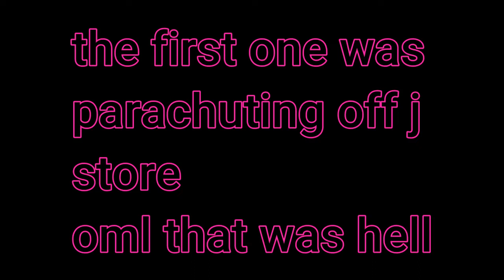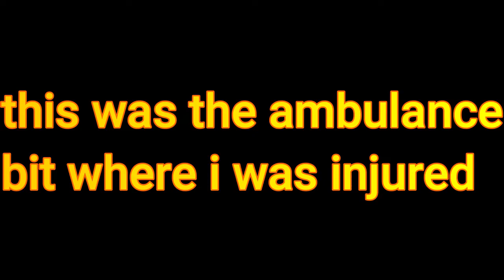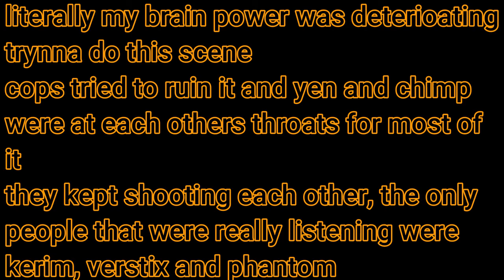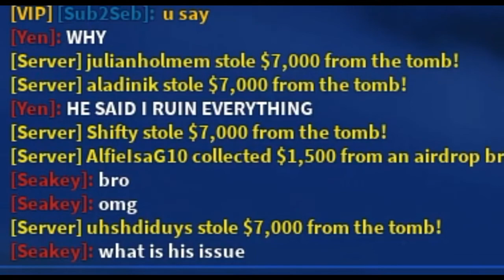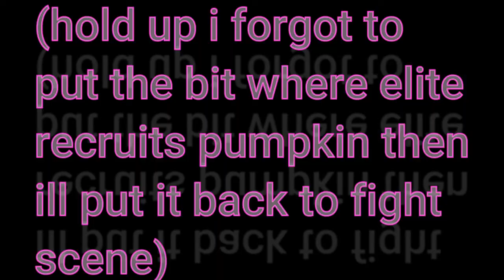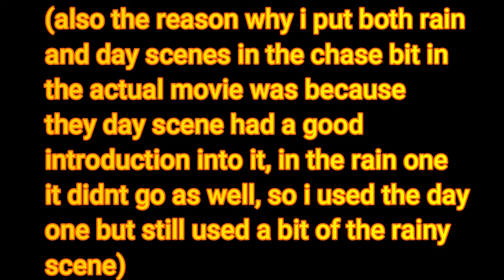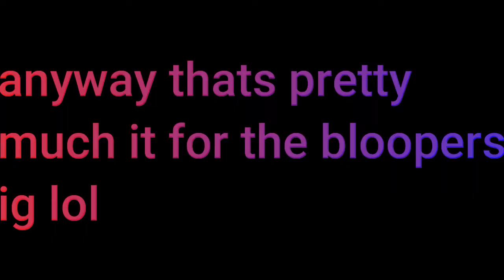War 2 (A Roblox Action Movie) BLOOPERS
BLOOPERS HAHAHAHA FUNNI